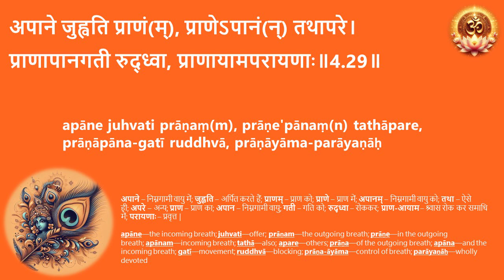04 29 श्रीमद्भगवद्गीता - अध्याय ०४ - सीखें गीता जी - सरलीकृत श्लोक उच्चारण अनुस्वार सहित